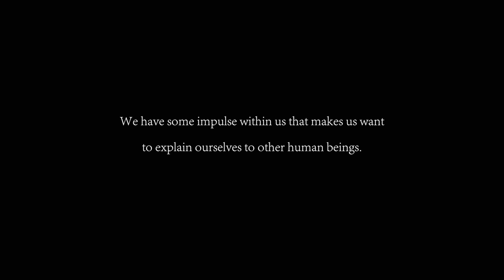Oil Painting by Saida Baht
Title:
"Desiderare nel cuore un momento che non ho più"
(Desire in my heart for the moment I no longer have)

Details:
Oil Painting on Canvas
76 x 90 cm
10 August 2014
Tokyo, Japan

Cinematography and Edited by Yusuke Shirakawa